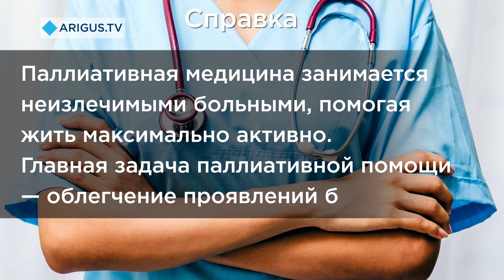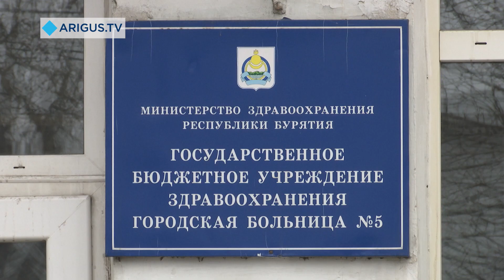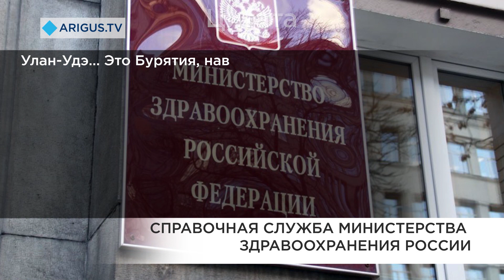Круговая порука. В Бурятии произошла вспышка COVID-19 в отделении больницы с неизлечимыми пациентами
Произошедшее подтвердили в больнице, Минздраве и Роспотребнадзоре, но данные у всех разные. Родственники больных несколько дней пытаются добиться хоть какой-то информации. Но сильнее всего их шокировало отношение федеральных ведомств. Что они услышали на другом конце провода?